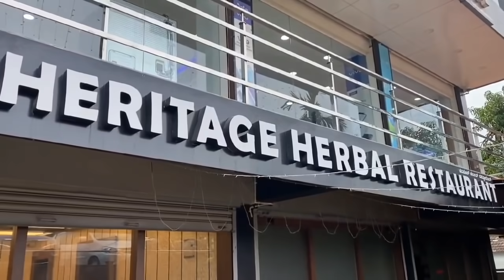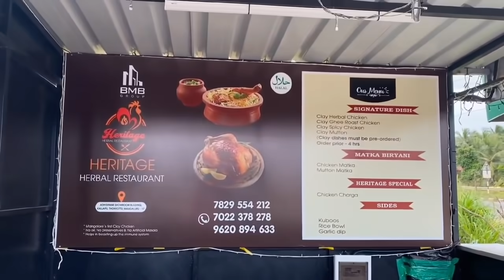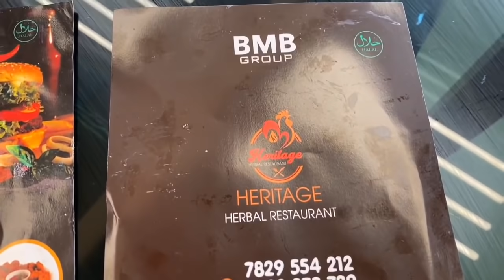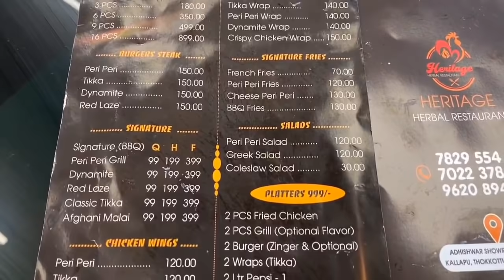ನಾವೆಲ್ಲರೂ ಎಲ್ಲಿ ಹೋಗಿದ್ವಿ ನೋಡಿ 😋|ಎಂತಹ ಊಟ ಗಮ್ಮತಾಯಿತು |Manglore Clay Chicken Restaurant 2020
Heritage Herbal Restaurant
Kallapu, Tokkottu
Adhishwar Showroom Building